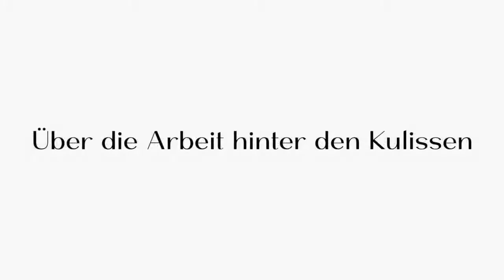Russische Tamada aus Mecklenburg-Vorpommern ❤️ Ihre großartige russische Hochzeit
Unsere russische Tamada aus Mecklenburg-Vorpommern übernehmen fast alle wesentlichen Aufgaben für einen reibungslosen und stilvollen Ablauf der Hochzeit. Die Hochzeitsplanung, die Hochzeitskoordination, das herzliche Hosting und den Empfang der Gäste sowie die Übersetzung für deutsch-sprachige Gäste — und das sind nur einige Aufgaben, um die sich unsere russischen Tamada gerne für Sie kümmern werden.

Unser Team besteht aus ausgewählten Tamada aus Mecklenburg-Vorpommern, die für Ihre großartige deutsch-russische Hochzeit sorgen. Insgesamt bringen wir über 50 Jahre Hochzeitserfahrung mit. Vom ersten Treffen bis zum letzten Tanz können Sie sich bei der Auswahl unseres umfassenden Service für Hochzeitsplanung mit unseren Tamada aus Mecklenburg-Vorpommern auf einwandfreie persönliche Aufmerksamkeit und kompetente Unterstützung verlassen.

Hochzeitsagentur:
"Alexshow.de - just love"